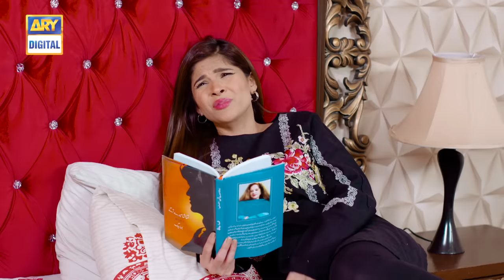Bulbulay Season 2 Episode 92 - ARY Digital Drama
Cast:

Nabeel,
Ayesha Omar,
Hina Dilpazeer,
Mehmood Aslam and others.

New Timing :
Watch Bulbulay Season 2 Every Sunday  at 6 : 30 Pm only on ARY Digital .